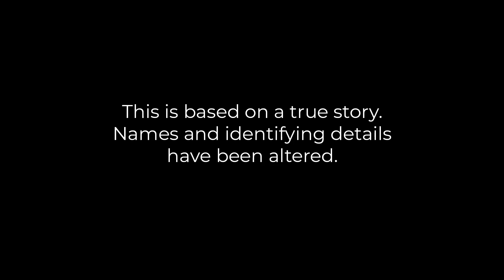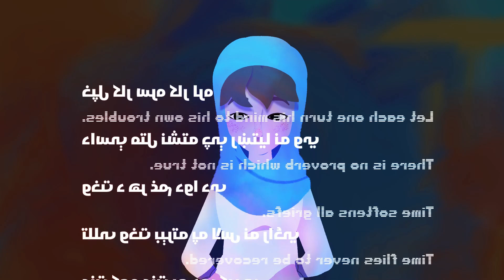The Whole Journey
Winner - Animation Category of the 2020 NZ Bright Awards.

I wanted to make an animation to raise awareness of organisations that assist people who have survived human trafficking, slavery, or abuse. Having grown up in Afghanistan, I realise it’s often not possible for people to tell their own stories publicly, due to the stigma that unfortunately exists even for survivors. I approached an NGO that helps survivors of such abuse, in Afghanistan, and they were keen for me to animate a story.

This story of “Maryam” hopefully demonstrates the amazing work done by many NGO's and the phenomenal resilience of women and children who have suffered enormously.

I created this in 30 days, part-time, and with it, I was fortunate to win the Animation Category of the 2020 NZ Bright Awards. Thanks to all that supported me, your encouragements and critique were invaluable.

I have added English subtitles. If you would be willing to translate these into a different language, I would be happy to publish them.